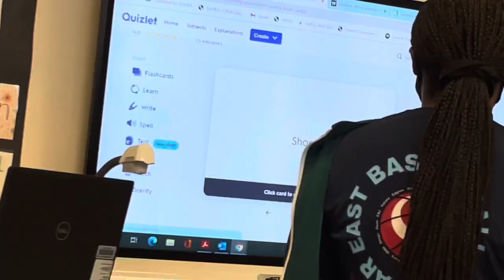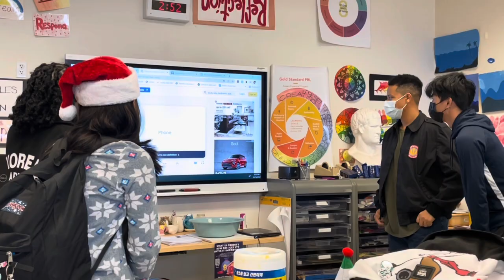HIGH SCHOOL DIARIES EP. 17 🩷 basketball cheer & christmas!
♡ ༘*.ﾟ| hello my loves, in this video i showed you guys what days in my life look like as a student-athlete. you guys got to see a variety of things from me cheering at a basketball game, gift exchanges with friends, and more. let me know if you enjoyed this video and want to see more content similar to this.